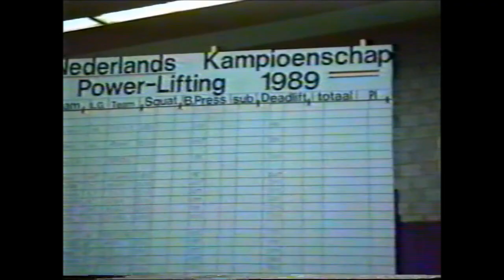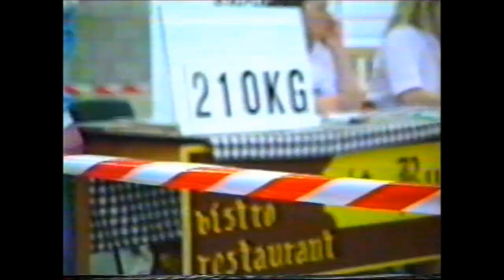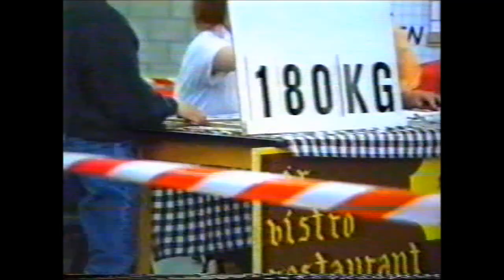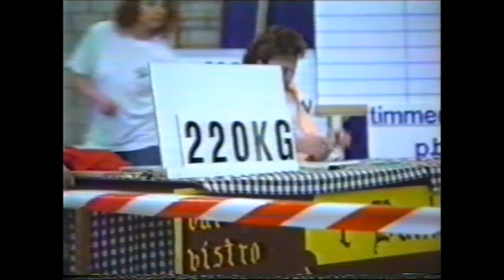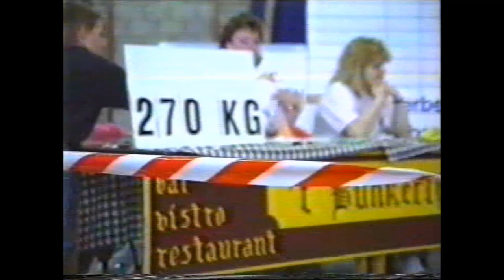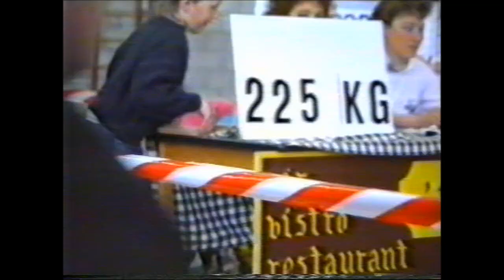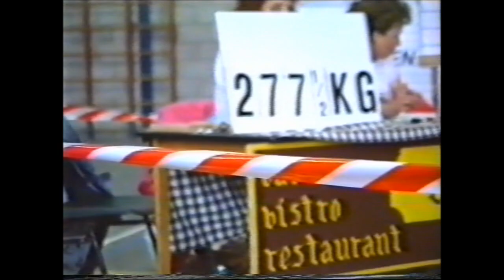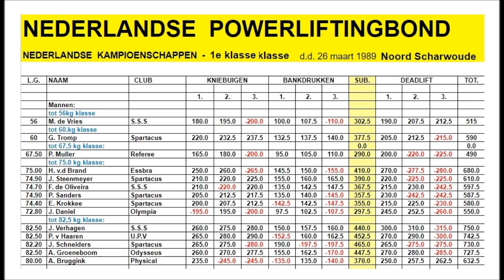Nederlandse kampioenschappen powerlifting 1989-03-26 Noord Scharwoude.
Mannen:
tot 56kg klasse:
56 M. de Vries S.S.S 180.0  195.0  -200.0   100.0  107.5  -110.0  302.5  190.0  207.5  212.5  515

tot 60.kg klasse:
60 G. Tromp Spartacus 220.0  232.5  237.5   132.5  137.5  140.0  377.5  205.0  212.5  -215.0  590

tot 67,5 kg klasse:
67.50 P. Muller Referee 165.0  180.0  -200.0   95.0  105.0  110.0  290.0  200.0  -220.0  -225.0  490

tot 75.0 kg klasse:
75.00 H. v.d Brand Essbra 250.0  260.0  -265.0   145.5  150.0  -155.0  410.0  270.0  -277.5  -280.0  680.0
74.90 J. Steenmeyer Spartacus 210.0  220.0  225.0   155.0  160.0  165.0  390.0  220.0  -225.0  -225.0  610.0
74.70 F. de Oliveira S.S.S 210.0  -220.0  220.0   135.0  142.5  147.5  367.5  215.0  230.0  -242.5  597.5
74.90 P. Sanders Spartacus 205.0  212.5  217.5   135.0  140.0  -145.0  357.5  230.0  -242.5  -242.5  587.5
74.40 E. Krokkee Spartacus 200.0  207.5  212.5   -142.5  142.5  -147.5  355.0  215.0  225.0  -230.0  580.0
72.80 J. Daniel Olympia -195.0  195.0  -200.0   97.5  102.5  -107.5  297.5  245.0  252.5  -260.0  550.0

tot 82,5 kg klasse:
82.50 J. Verhagen S.S.S 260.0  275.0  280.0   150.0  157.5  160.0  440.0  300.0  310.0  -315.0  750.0
82.50 P. v Haaren U.P.V 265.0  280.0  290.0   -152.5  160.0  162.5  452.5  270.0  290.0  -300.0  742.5
82.20 J. Schneider Spartacus 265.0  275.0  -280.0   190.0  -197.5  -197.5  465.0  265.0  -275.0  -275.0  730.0
82.50 A. Groeneboom Odysseus 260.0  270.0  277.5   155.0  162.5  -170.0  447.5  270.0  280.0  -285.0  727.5
80.00 A. Bruggink Physical 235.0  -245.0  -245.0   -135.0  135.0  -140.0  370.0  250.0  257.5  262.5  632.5
87.80 A. Schenkels Essbra 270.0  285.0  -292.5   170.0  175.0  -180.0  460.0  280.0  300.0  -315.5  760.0
89.00 F. Meyer Spartacus 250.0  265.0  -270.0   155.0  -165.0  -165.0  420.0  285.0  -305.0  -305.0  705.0
83.50 F. Hasselt Den Helder 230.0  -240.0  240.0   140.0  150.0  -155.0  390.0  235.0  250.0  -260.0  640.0

tot 100.0 kg klasse:
99.20 H. Hyman U.P.V 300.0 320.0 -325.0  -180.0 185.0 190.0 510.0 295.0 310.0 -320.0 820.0
98.80 P. Faber Spartacus 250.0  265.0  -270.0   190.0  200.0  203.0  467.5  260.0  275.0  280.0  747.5
95.50 M. Oosterbaan K.C.S 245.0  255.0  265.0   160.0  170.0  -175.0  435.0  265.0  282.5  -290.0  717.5
99.90 H. Keizer Spartacus 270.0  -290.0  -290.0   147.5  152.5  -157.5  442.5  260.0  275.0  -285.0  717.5

tot 110.0 kg klasse:
108.00 P. Smit Spartacus -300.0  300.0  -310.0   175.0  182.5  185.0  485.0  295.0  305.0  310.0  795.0
104.70 F. v.d Meulen S.S.S 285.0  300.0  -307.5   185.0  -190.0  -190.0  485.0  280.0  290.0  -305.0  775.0
105.60 B. v.Alphen U.P.V 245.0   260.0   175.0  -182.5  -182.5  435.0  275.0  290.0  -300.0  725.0

tot 125 kg klasse:
114.00 B. Veneberg Physical 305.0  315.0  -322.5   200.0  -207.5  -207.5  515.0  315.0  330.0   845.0
121.60 S. Romijn PC Zwijndrecht 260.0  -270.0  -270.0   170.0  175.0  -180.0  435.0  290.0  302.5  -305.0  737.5
112.40 H. Opdam Ursus 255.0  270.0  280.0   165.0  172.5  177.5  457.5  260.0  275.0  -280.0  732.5
128.80 C. Jansen v Jorksveld S.S.S 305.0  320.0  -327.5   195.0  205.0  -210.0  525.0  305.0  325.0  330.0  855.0
132.60 R. Visser Spartacus 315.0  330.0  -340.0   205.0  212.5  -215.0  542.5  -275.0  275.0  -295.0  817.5
129.00 M. v.Leeuwen Den Helder 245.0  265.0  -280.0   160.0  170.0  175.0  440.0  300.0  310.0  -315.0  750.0

Uitslagen door Henk Keizer.
 Met dank aan Janus Schneider voor het lenen van de videobanden (VHS & BETAMAX).
WIE NOG MEER OUDER POWERLIFT FILMS HEEFT LIGGEN, LAAT ZE NIET VERLOREN GAAN.
IK DIGITALISEER ZE GRATIS.